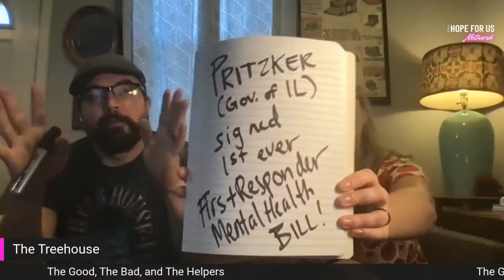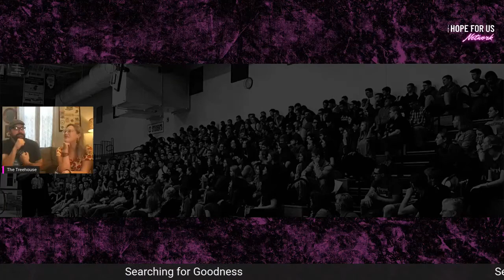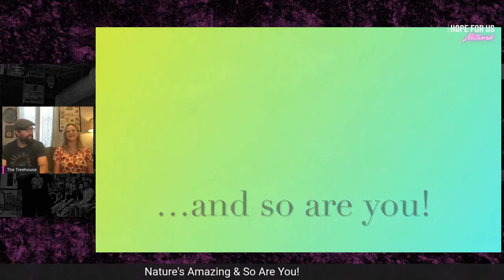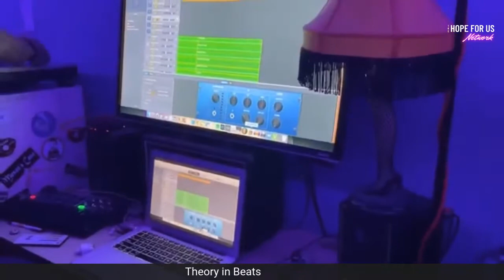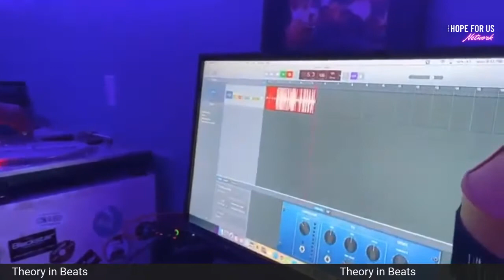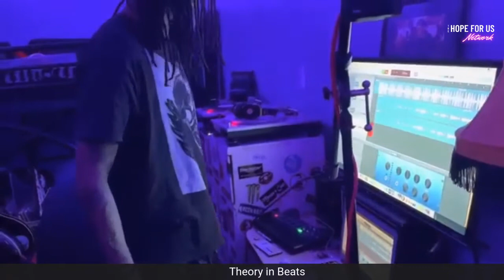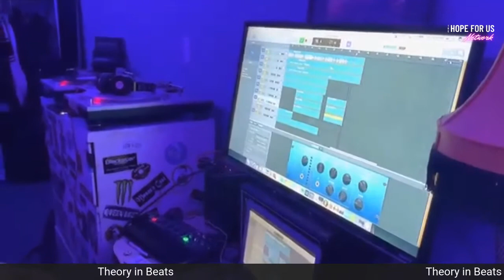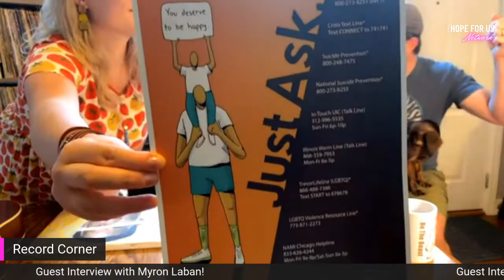The Tomorrow Show - Episode 1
The Tomorrow Show is a mental health affirmative experience focused on nurturing your best self for today, tomorrow, and beyond! Your hosts are Erin D, Mike V, and AC!